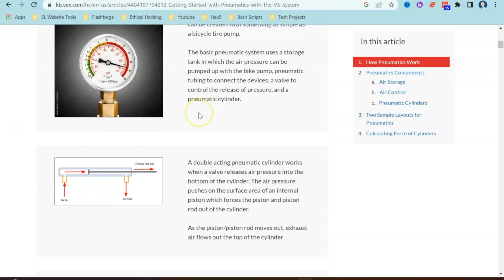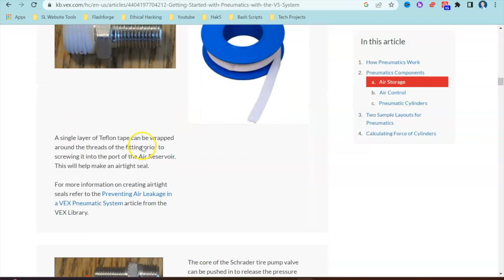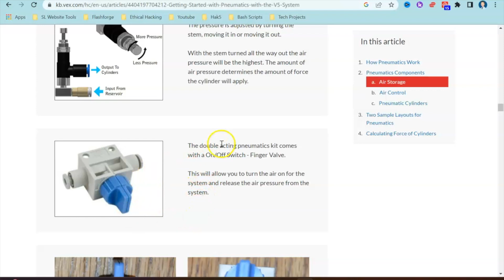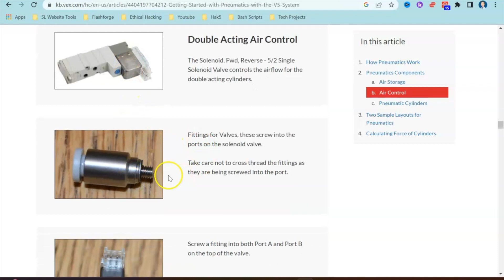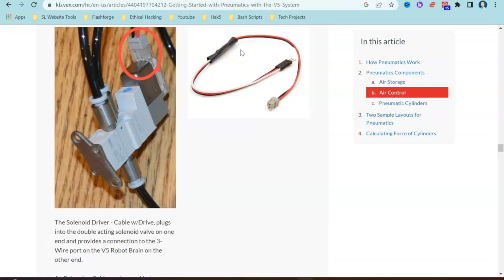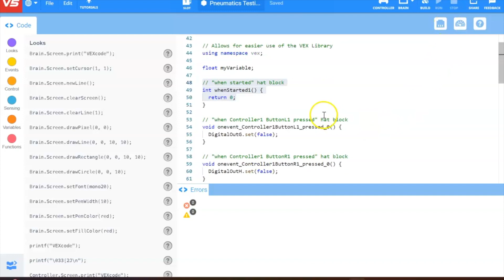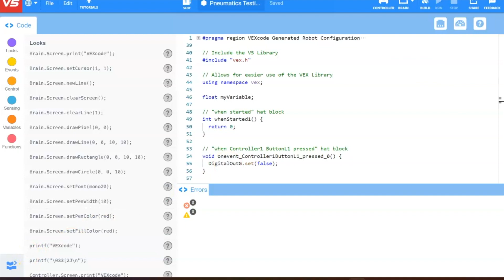How to use VEX V5 Pneumatics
This video has been recorded to show teams how to use the VEX V5 Pneumatics system from SMC. VEX have recently launched a new pneumatics kit that is due to be available from early August. The idea for recording this video was to show teams how to setup and program the older SMC pneumatics kit as most guides and videos date back to the EDR era.

Our teams are working on various pneumatics mechanisms for the VEX Over Under season, we will share some Youtube Shorts of a pneumatic claw later this week and share some of other mechanisms they are developing using pneumatics for the VEX Over Under season.

Timecodes

00:00 Intro
01:10 Where to get started with VEX Pneumatics
04:20 Walkthrough of setup of double acting VEX Pneumatics
08:57 Programming VEX Pneumatics in C++